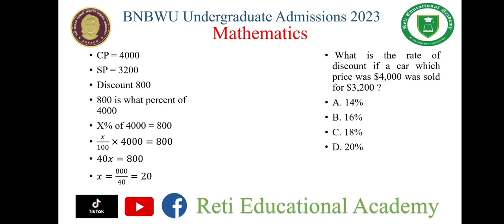What is the rate of discount if a car which price was 4000 was sold for 3200? Discount Problem Trick